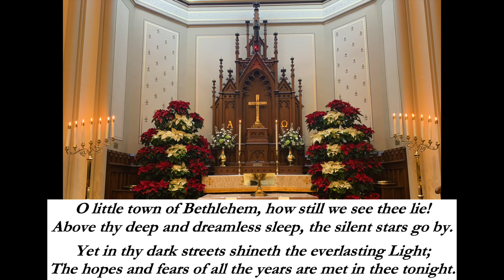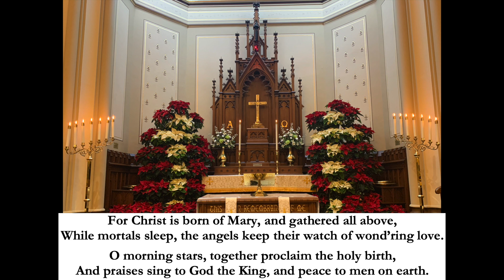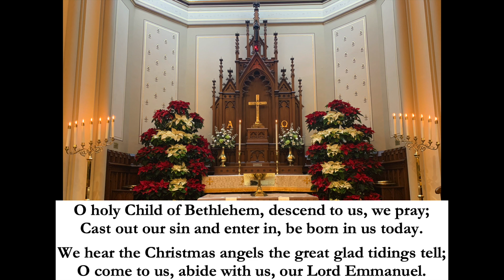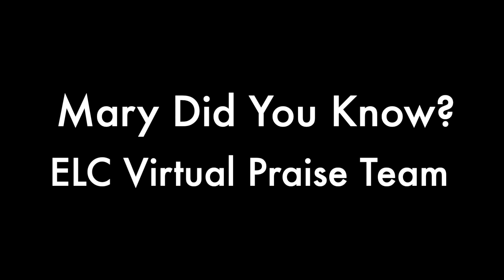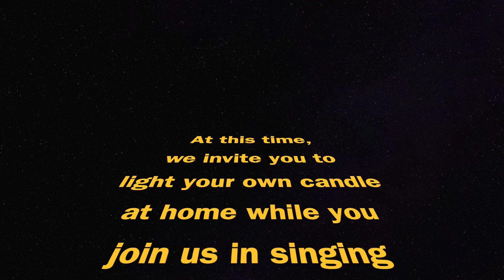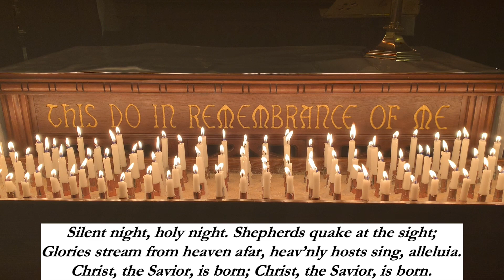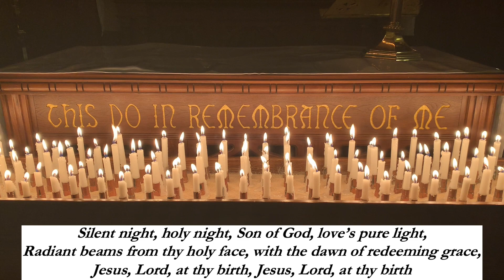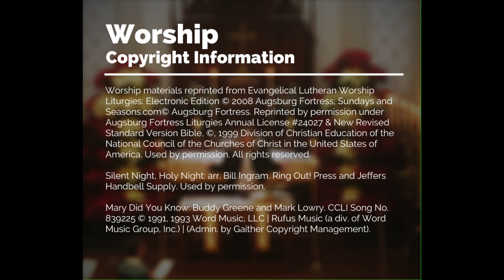Contemporary Christmas Eve Service 12/24/2020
Scroll to the 5-minute mark to watch the full Contemporary Christmas Eve Service!

Copyright One License A-716659